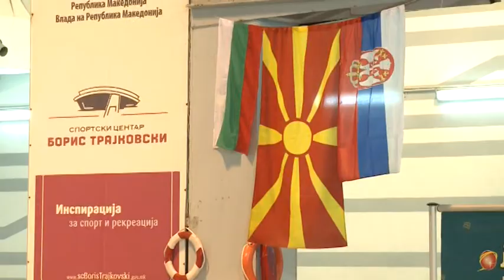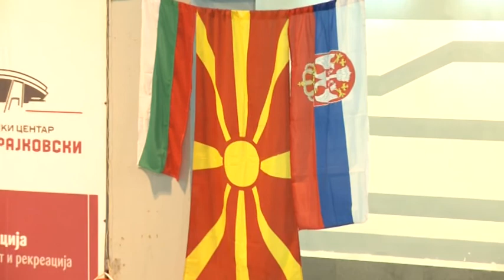МЕЃУНАРОДЕН ВАТЕРПОЛО ТУРНИР ВО ОПШТИНА КАРПОШ